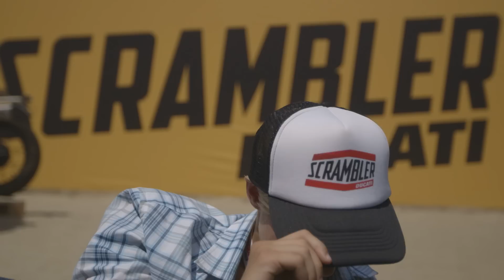The 2015 Scrambler Teaser from Ducati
This shift back to the classic look is taking the world by storm. And Ducati has grabbed the opportunity to create the Scrambler in a range of forms ... we love it! Hanging out to see the full thing.